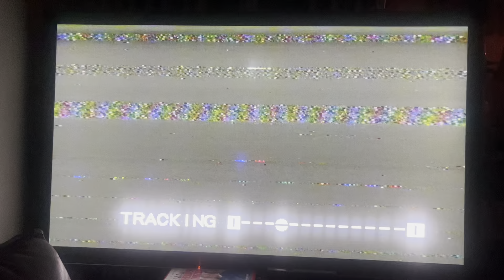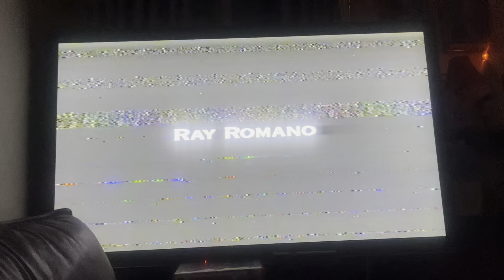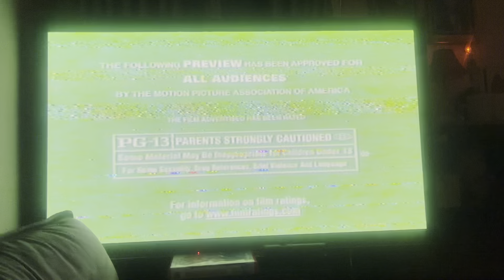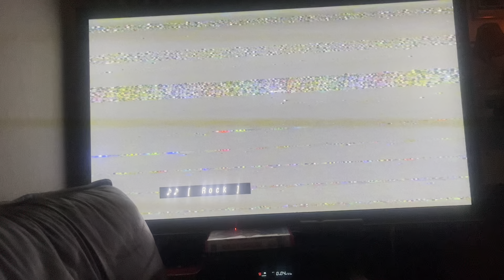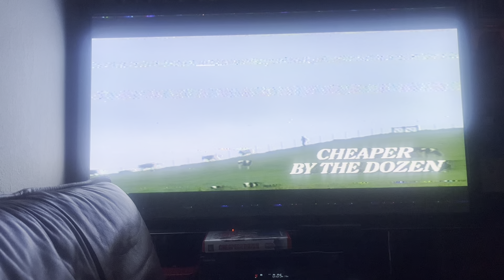Opening to Cheaper By The Dozen 2004 VHS